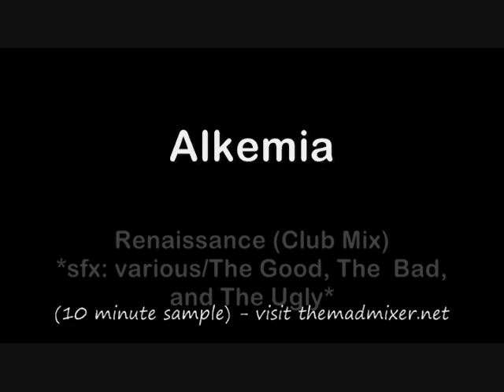project 03: Danger! High Voltage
Just sit back and enjoy this beatmixed techno-trance musical odyssey. Let your mind create the images.